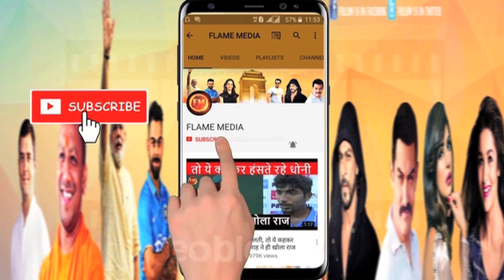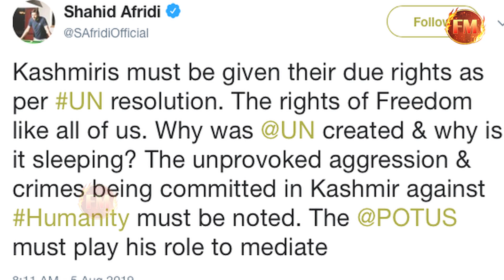370 हटने के बाद अफरीदी की गंदी करतूत.. गौतम गंभीर ने दिया करारा मुंहतोड़ जवाब